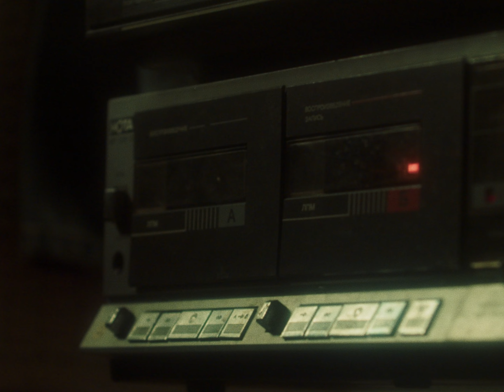The New Romantics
Video — Pavel Kling
Gaffer — Nikita Lychev
Idea — Ildar Iksanov
Art director — Nikita Llandau
Model — Daria Nazarenko
Make up — Maria Lapina
Special thanks to Arsenia Filatova

No Wave!
2022